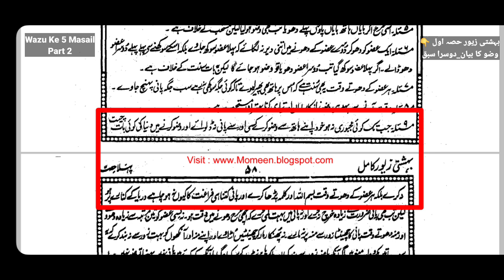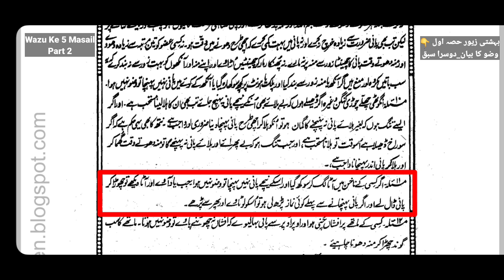Bahishti Zewar Wazu Ka Bayan | Wazu Ka Bayan 5 Masail part 2 | بہشتی زیور وضو کا بیان | دوسرا سبق